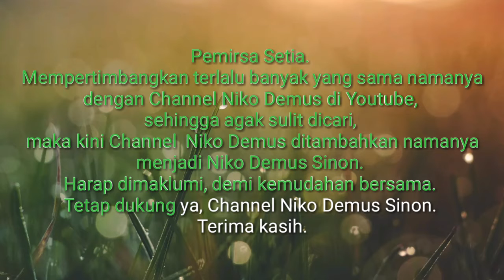Channel Niko Demus ditambahkan menjadi Niko Demus Sinon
Pemirsa Setia.
Mempertimbangkan terlalu banyak yang sama namanya dengan Channel Niko Demus di Youtube,
sehingga agak sulit dicari,
maka kini Channel  Niko Demus ditambahkan namanya menjadi Niko Demus Sinon.
Harap dimaklumi, demi kemudahan bersama.
Tetap dukung ya, Channel Niko Demus Sinon.
Terima kasih.